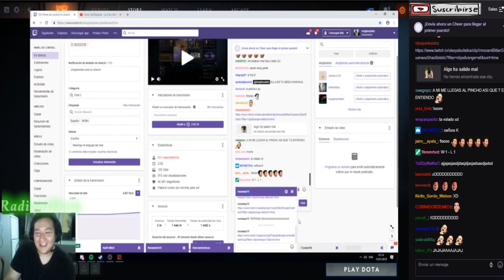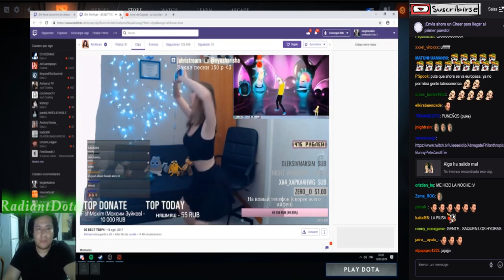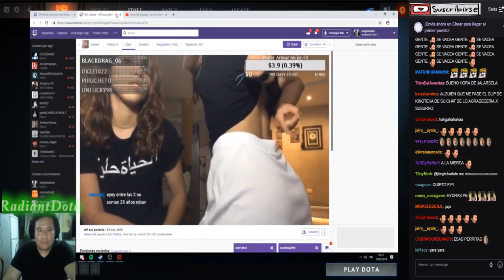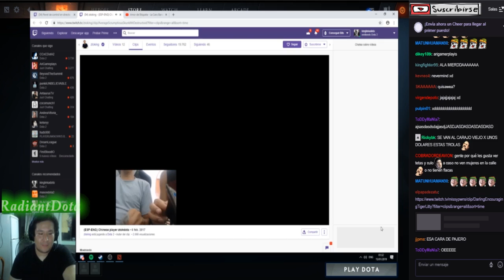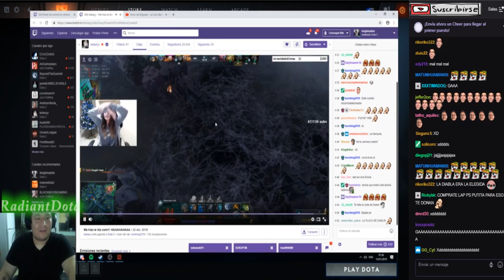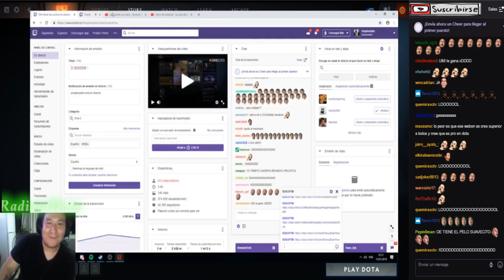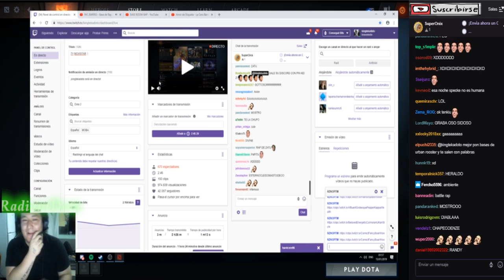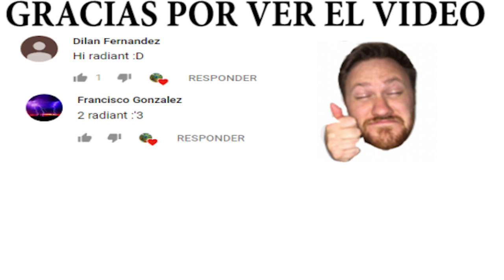KINGTEKA VIENDO CLIPS PARA LUEGO METERSE UN FREESTYLE CON PNKZ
Hola amigos hoy vemos a KINGTEKA viendo CLIPS y luego se da la PELEA DE GALLOS de PNKZ VS KINGTEKA .